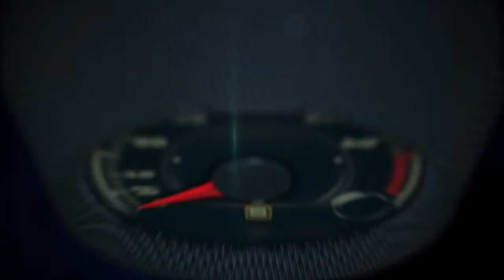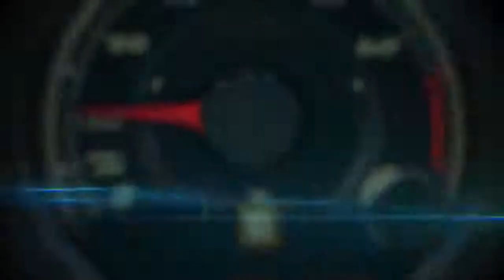Autos 0 60 Bret David Lamborghini Miami at the Miami International Auto Show